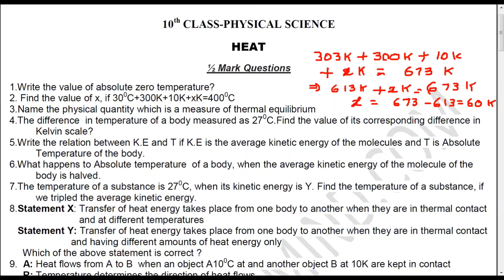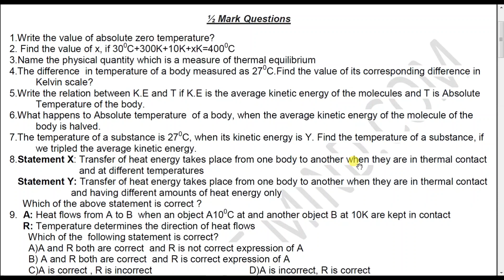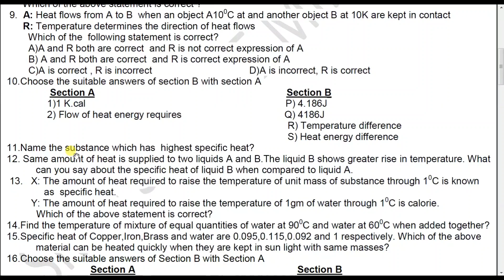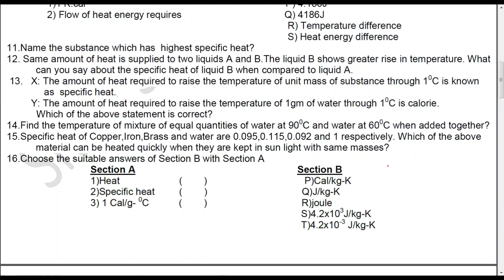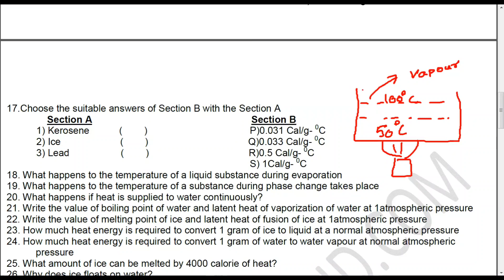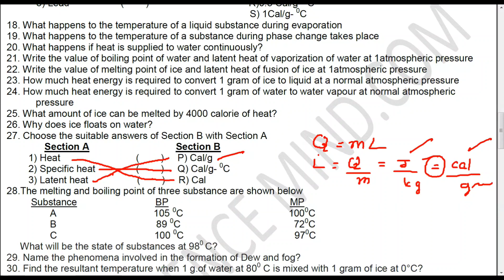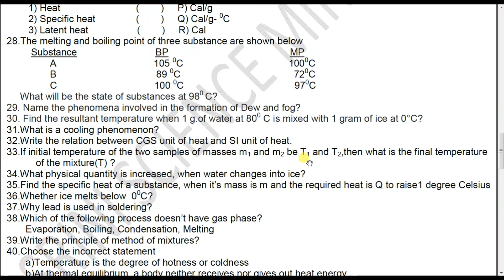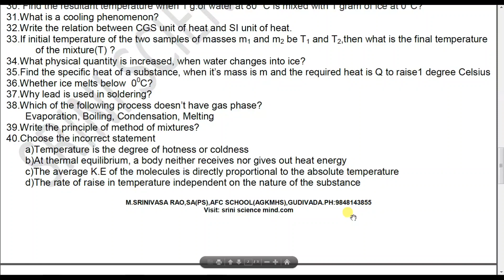Objective type questions in physical science class 10, iiit,DSC,aprjc,APPSC,RRB,....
Ap & TS TET/DSC Course Objective type questions in physical science class 10, iiit,DSC,APPSC,RRB,. for all competitive examinations

10వ తరగతి భౌతిక రసాయన శాస్త్రం చాప్టర్ వారీగా 1/2 మార్క్ ప్రశ్నల కొరకు ఈ క్రింది లింకును వీక్షించండి